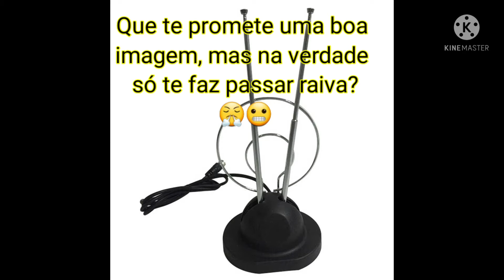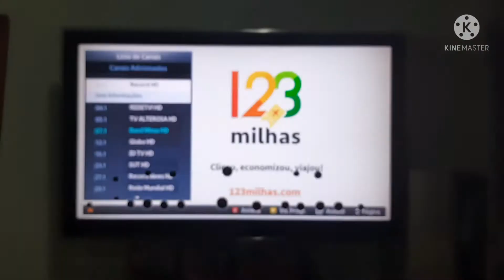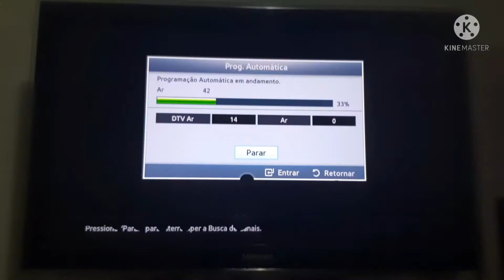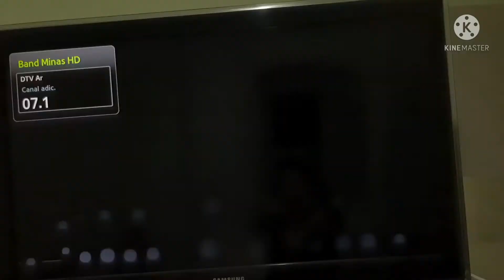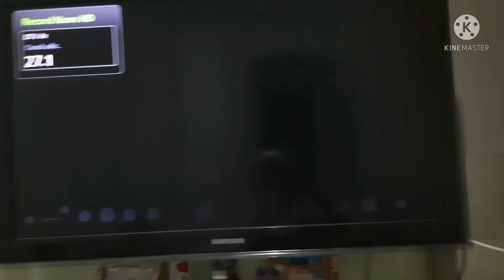Antena Digital Caseira com menos de 10 Reais. Aprenda a Fazer. Funciona mesmo!!!